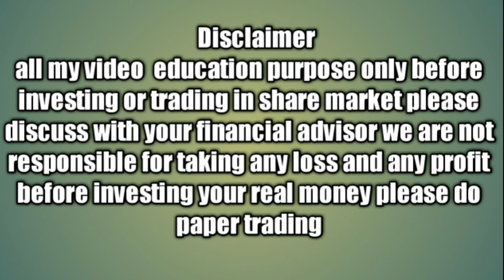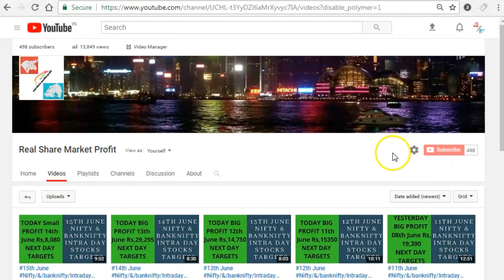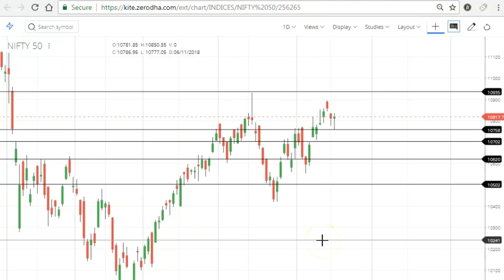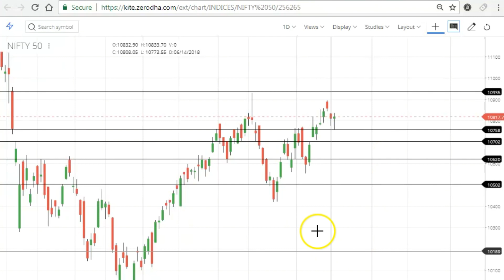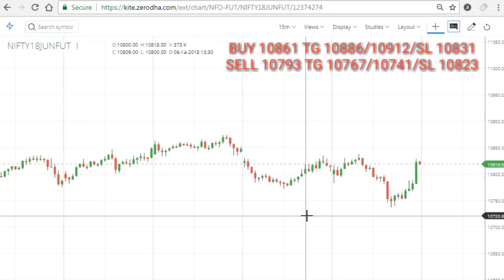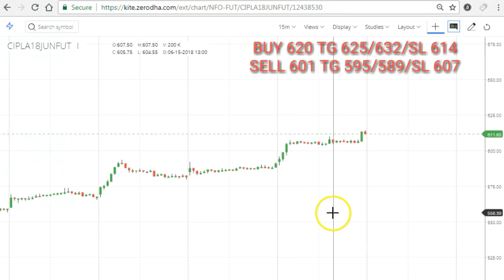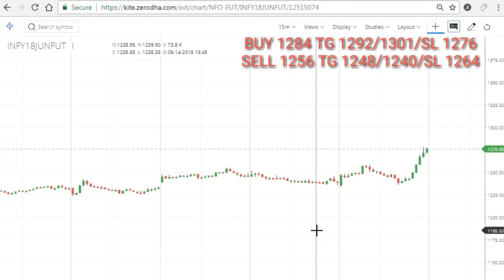18th June Nifty/&/banknifty/Intraday stocks Targets telugu & hindi